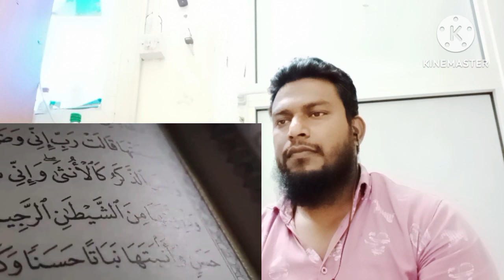Four prophets who are still alive today |4zinda nabi kon se hain |4ayse nabi || Indian | reaction?